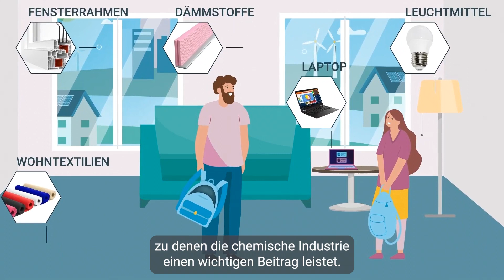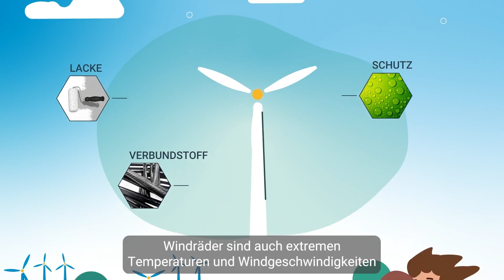Erneuerbare Energie - Powered By Chemie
Um den Klimawandel einzudämmen, brauchen wir erneuerbare Energien. Um Wind- und Solarstrom herstellen zu können, brauchen wir Chemie. Warum das so ist, erklären wir im Video!